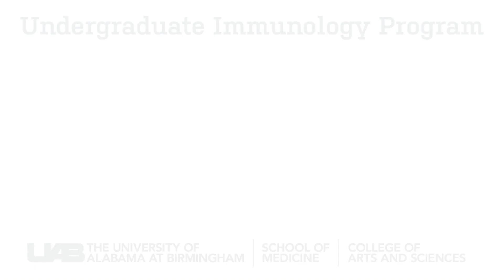Immunology Course Curriculum: What Will I Study as an Immunology Major?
What will you study as an immunology major at UAB? Immunology is interdisciplinary by nature and has direct ties with the fields of biochemistry, cell biology, cancer biology, infectious diseases, neurobiology, endocrinology, and cardiology. Additionally, efforts to harness the immune system to fight microbial pathogens and cancer rely on technologies derived from chemistry, biomedical engineering, mathematics, and physics.

This curriculum will satisfy most pre-medical and pre-health requirements, making it an ideal choice for those students who have an interest in pursuing careers in: medicine, dentistry, biomedical research, health-related professions, or science-related professions (including teaching science, science communication, or policy).